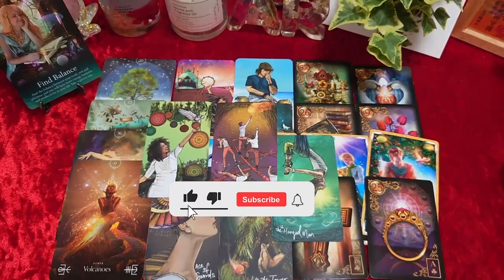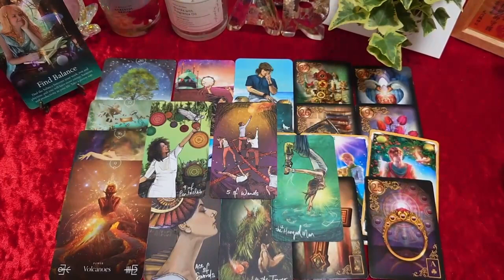TAURUS~THIS NEW LOVE REALLY WANTS TO HELP YOU~A LOT OF YOU ARE GOING TO LIVE WITH THEM EARLY ON🏡💥💞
FAIRY TAIL TAROT